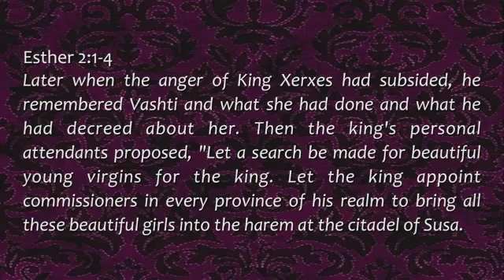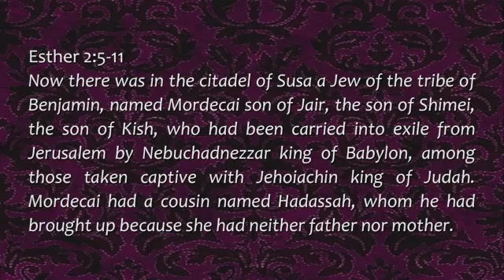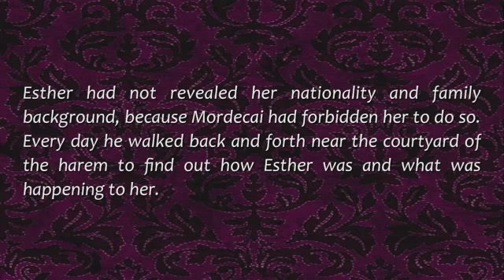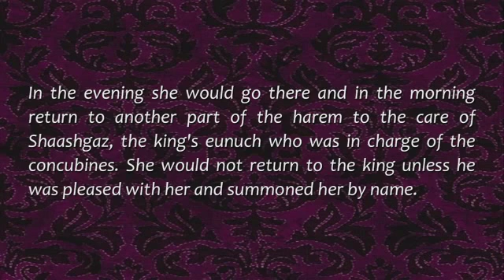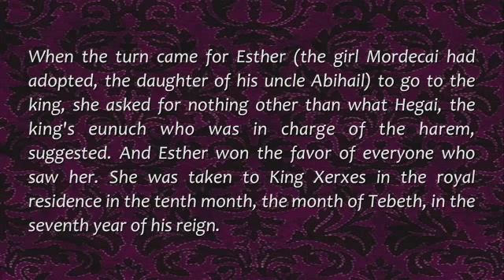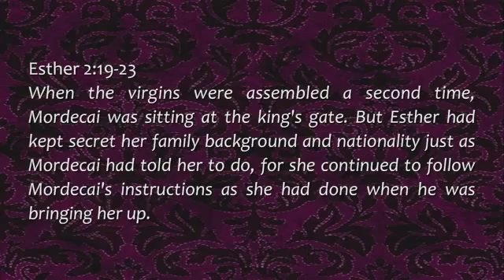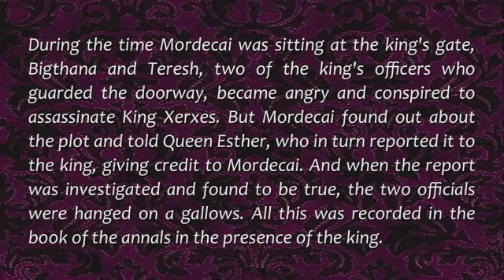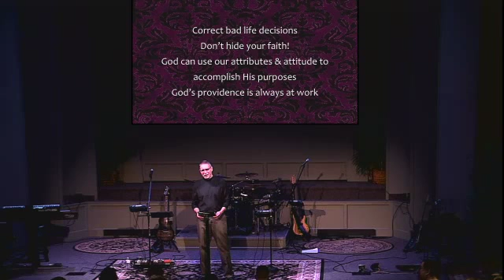Esther Made Queen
Text:  Esther 2
Speaker:  Frank Vitale
In the first chapter of Esther, Xerxes, the power hungry king, holds a lavish banquet to gain support for a military campaign.  While intoxicated, he makes a lewd request of Queen Vashti which results in her banishment.  In chapter 2, the search for a new queen begins and Esther is introduced. How can we see the hand of God working in the Persian kingdom?  And in our lives?